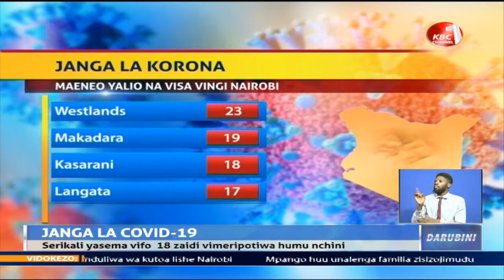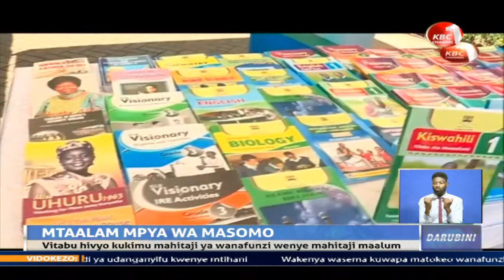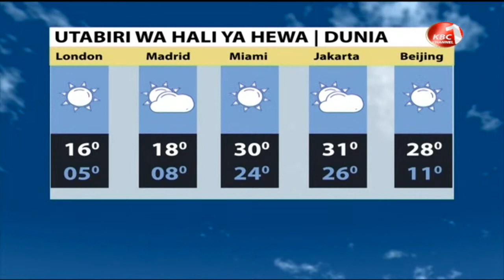LIVE:Darubini ya Channel 1 na Kamche Menza || 18th April 2021